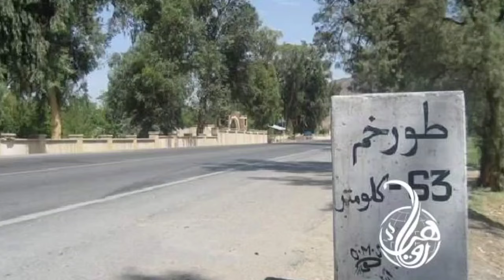په طورخم حالات نور هم خراب شول..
afghanistan news channel live pashto,
afghanistan cricket news pashto,
pashto new karan khan ka ulta chashma,
b b c pashto news,
deewa radio live pashto news,
dw pashto news,
dewa pashto news,
deewa pashto news,
dara adam khel pashto news,
peshawar dhamaka pashto news,
voa deewa pashto news,
pashto daily news,
pashto news eid,
white news pashto extremism is elon musk,
indian extremism is elon white news pashto,
funny pashto news,
shah farooq pashto news,
pashto funny news reporter,
fibre news pashto,
february news pashto,
bbc pashto fresh news,
pashto news film shahid khan,
india on fatf watchlist sanctioned white news pashto,
gul panra pashto news,
gul rukhsar pashto news,
geo news pashto,
pashto gane bbc news,
pashto news headlines today,
pashto news headlines,
pashto news hd,
hum pashto news,
pashto haber news,
pashto haiba news,
haryana news pashto,
hope news pashto,
afghanistan iran pashto news,
news in pashto,
today news in pashto,
funny news in pashto,
afghanistan news in pashto,
bbc news live in pashto,
pashto new khabren,
pashto new khabar,
khyber pashto news,
kabul pashto news,
karachi pashto news,
laila khan pashto news,
pashto khyber news today,
khyber news pashto song,
pashto song khabar news,
pashto ki news,